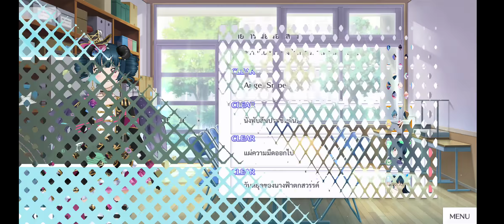[SIFAS] Side Episode Yoshiko นั่งทับสันประชันกัน! (Thai)